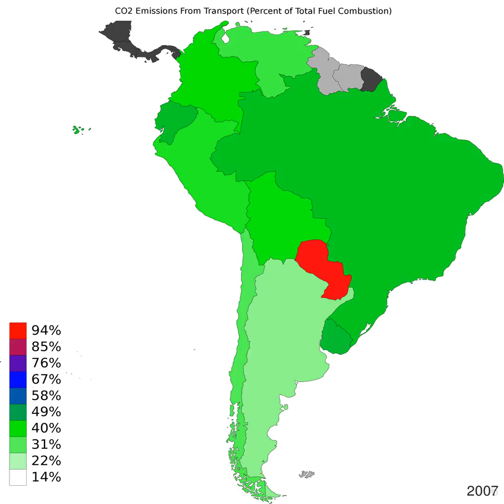South America - Co2 Emissions From Transport - Time Lapse